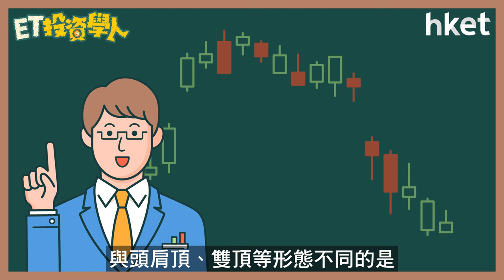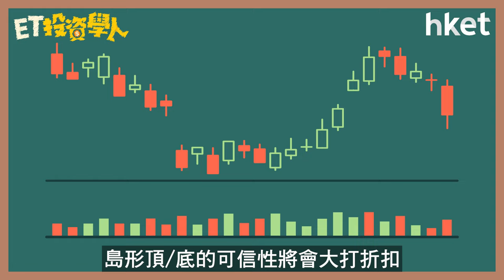ET投資學人｜第15集：形態分析七：裂口、島形頂、島形底 把握高位沽出、低位撈貨機會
甚麼是「裂口」？股價出現裂口後會怎樣走？甚麼是「島形」？圖表上出現「島形頂」或「島形底」，通常在甚麼市況出現？對未來走勢有甚麼啟示？跟「頭肩頂」、「雙頂」等形態有何不同？